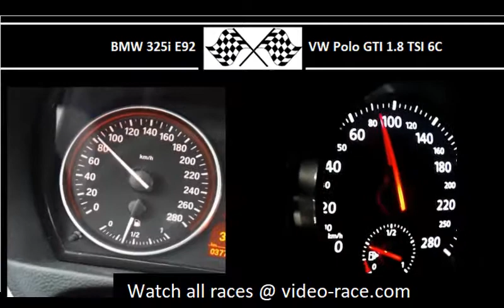BMW 325i E92 VS. VW Polo GTI 1.8 TSI 6C - Acceleration 0-100km/h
218HP
270Nm
0-100 in 7.0s

VW Polo GTI 1.8 TSI 6C
192HP
320Nm
0-100 in 6.8s